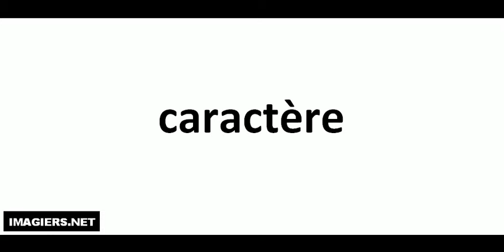Richtig Aussprechen # caractère